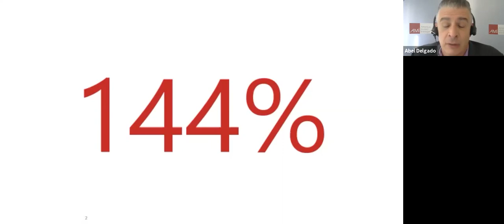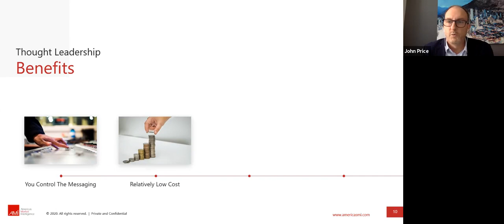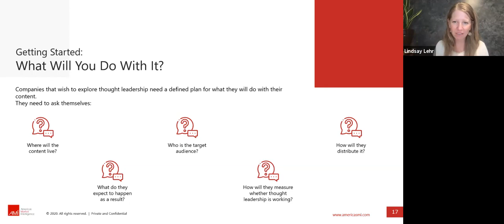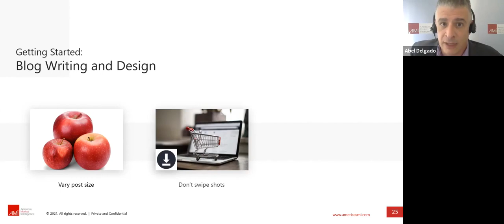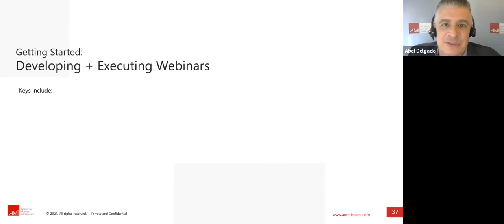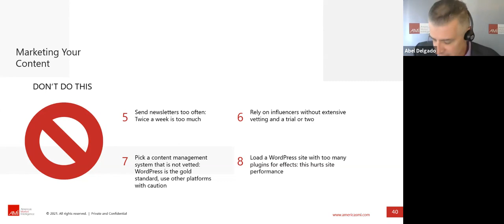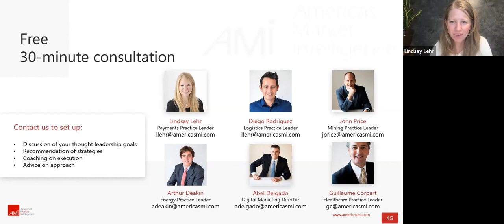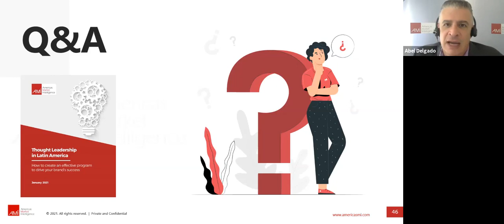Thought Leadership Workshop for Latin America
This workshop, conducted by Americas Market Intelligence (AMI), focuses on practical guidance for strategizing and executing thought leadership in Latin America. The speakers include John Price, AMI Managing Director and a recognized thought leader about Latin America; Lindsay Lehr, a thought leader in the LatAm payments sector; and Abel Delgado, AMI’s Digital Marketing Director, who directs AMI’s thought leadership initiative.
The initial portion of the workshop focuses on distinguishing thought leadership from advertising and content marketing, as well as its benefits and particular relevance for Latin America. Then the panelists delve into key points for crafting a thought leadership strategy and how to execute thought leadership content. Topics covered include:
• 5 key questions every company should ask—and answer—when developing a thought leadership strategy
• Why search engine optimization (SEO) must be threaded into your content strategy from the beginning
• 3 ways to approach developing effective whitepapers
• Avoiding common mistakes in creating infographics
• 9 key things you should NOT do when marketing your thought leadership content
• 4 ways to break up blog content to maximize eyeflow and readability, which is especially pertinent to Latin America, a region where most people access the Internet with mobile devices
• Why storyboarding video content is essential in thought leadership
• How to select shots for your blog content that strengthen your credibility and authority

Beyond offering nearly 60 practical tips for strategizing and executing thought leadership content in Latin America, this workshop also features key resources offered by AMI that can help companies launch thought leadership initiatives or refine their current approaches to produce greater impact and ROI.